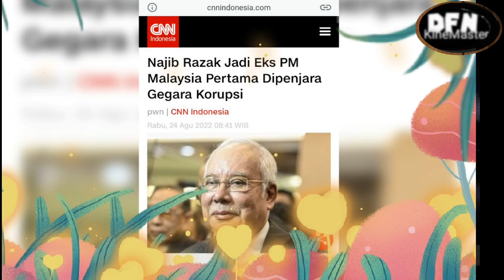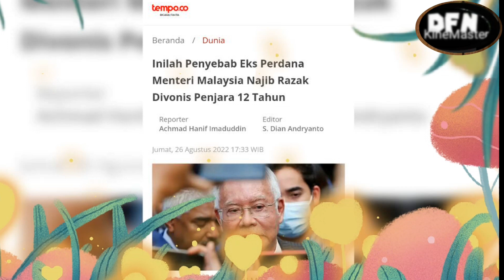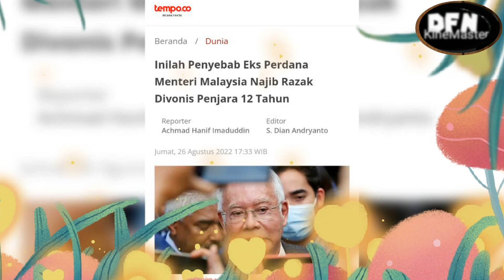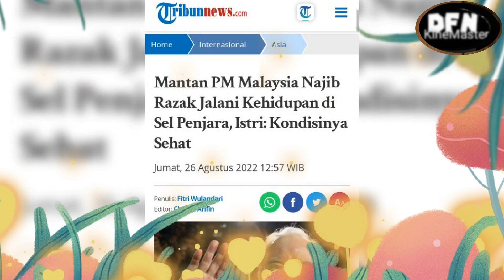MAKCIK BETAWI SOROTI CARA TEGAS DAN PROFESIONAL MALAYSIA VONIS MANTAN PENGUASANYA